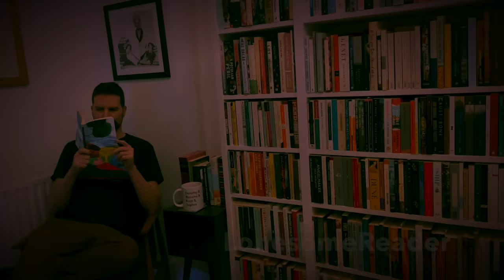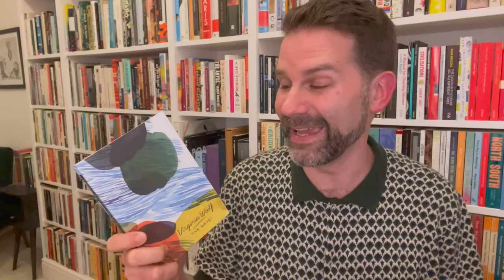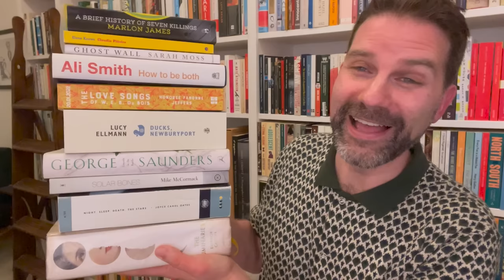The 10 Best Books From the Past 10 Years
To celebrate 10 years of book blogging I look over my top books from the past decade and pick 10 brilliant novels which are my absolute favourites. Click ‘Show More’ for info & links.

A Brief History of Seven Killings by Marlon James

Night. Sleep. Death. The Stars. by Joyce Carol Oates

The Love Songs of W.E.B. DuBois by Honoree Fanonne Jeffers

Elena Knows by Claudia Pineiro (translated by Frances Riddle)

Chapters:
0:00 Intro
3:20 Online book club
4:00 2013 Top Ten
6:38 2014 Top Ten
9:51 2015 Top Ten
12:56 2016 Top Ten
15:10 2017 Top Ten
18:14 2018 Top Ten
22:23 Tea break
22:36 2019 Top Ten
26:11 2020 Top Ten
29:19 2021 Top Ten
32:39 2022 Top Ten
36:37 My Top 10 From the Past Decade
37:15 Conclusion